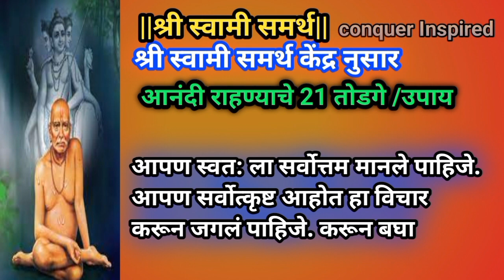आनंदी राहण्याचे 21उपाय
आनंदी राहण्याचे 21 उपाय
चांगले विचार कसे करावे चांगले संस्कार चांगले विचार व्हिडिओ चांगले विचार मराठी चांगले सुविचार